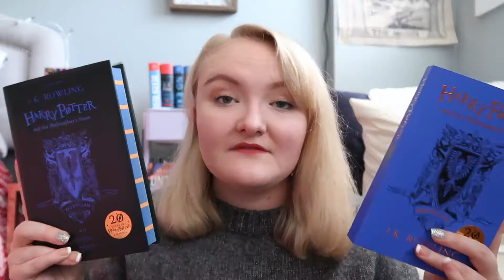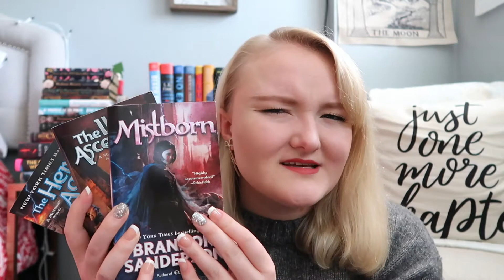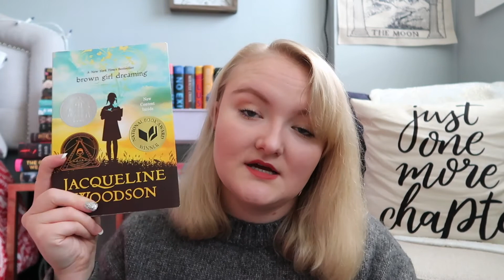A Quick Book Unhaul